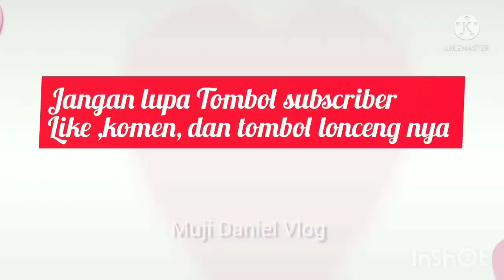SPESIAL ‼️MAKAN BERSAMA MAJIKANKUBDI RESTORAN MENU UDANG BARONG‼️@mujidanielvlog8239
Assalamualaikum wr.wb.hallo sahabat2ku youtube dimanapun anda berada ini saya dan majikanku ysitu lagi makan di restoran Laicikok Hongkong dekat Rumah teman-teman, ini bersama siuce ku dan kakekku, ini pengunjungnya  banyak sekali  restoran nya,menunya SPESIAL yaitu udang barong Sami mie atau Yamin ada ayam panggang  dan sayuryuk joi kwa Nam kantonisnya  semoga teman2 suka dengan video aku dukung chanel YouTube aku agar bisa berkembang ke depannya terimakasih.